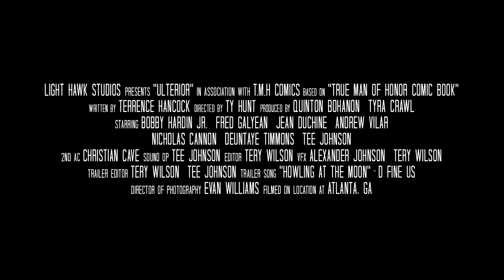Ulterior - Official Trailer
Welcome To A New Era...A New Breed Of Hero.
Ulterior - Starring Bobby Hardin Jr, Fred Galyean, Jean Duchine and Andrew Vilar
Created by, Executive Produced By & Screen Play written by Terrence Hancock
Th A light Hawk Studios Production: Directed by Ty Hunt